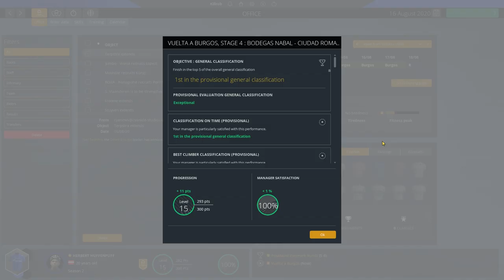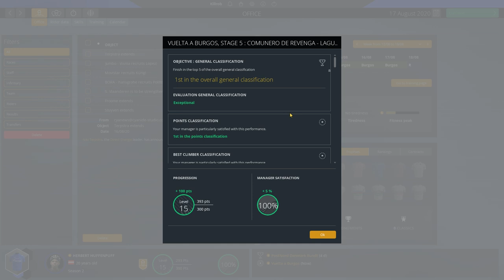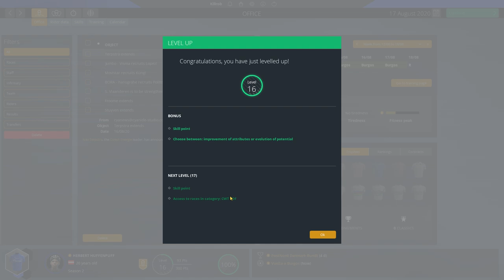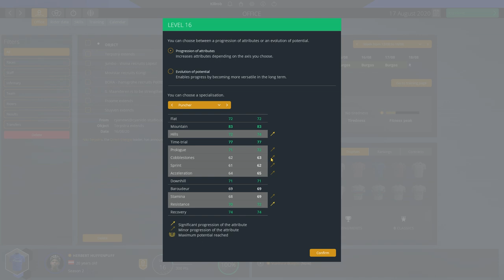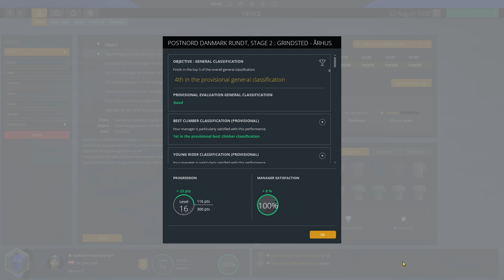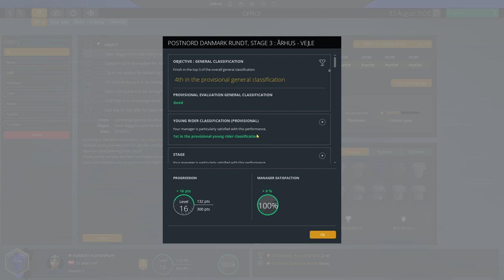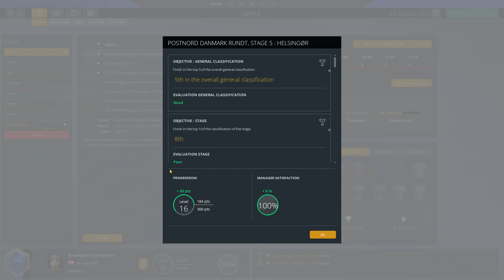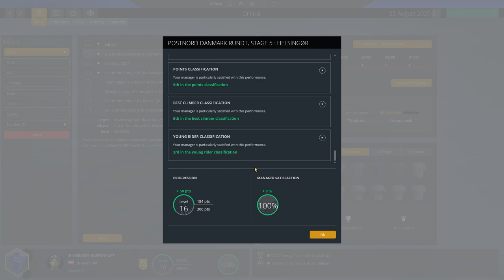Pro Cycling Manager 2019: No Skills Challenge Ep.29